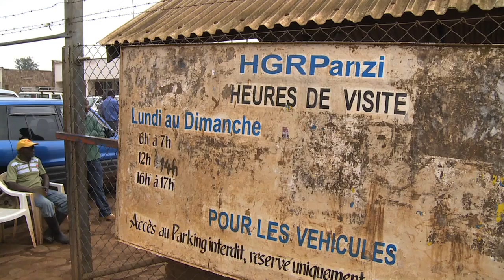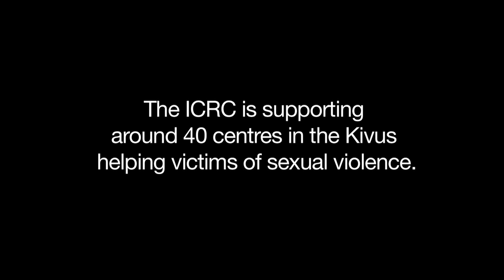Democratic Republic of the Congo: The survivors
Decades of fighting in eastern DRC have had horrific consequences, including the widespread rape of women, men and children. Every year, the obstetric unit of Panzi Hospital, Bukavu, treats hundreds of women for cruel and brutal injuries. A woman from the eastern Kivus describes the shame and suffering she felt after she was attacked and raped at gunpoint on the roadside.

(This film contains material that may be disturbing.)

Reference: AV051B